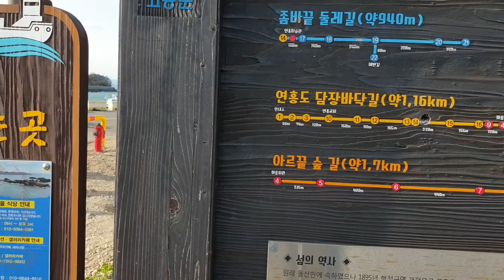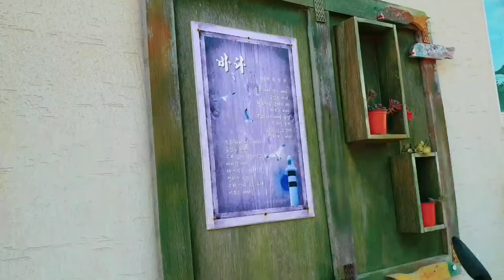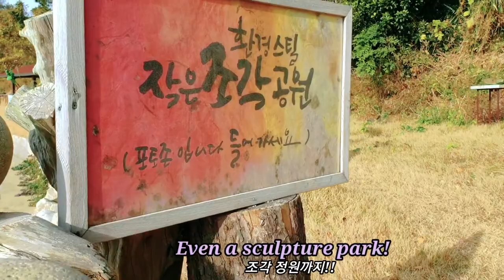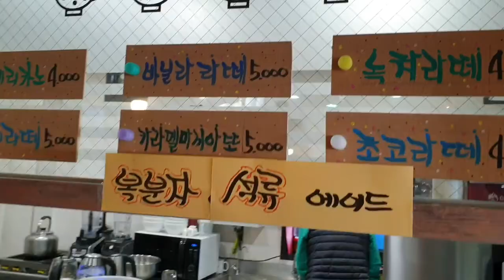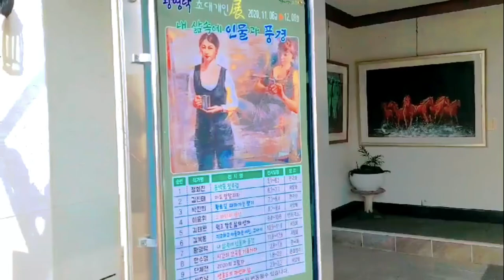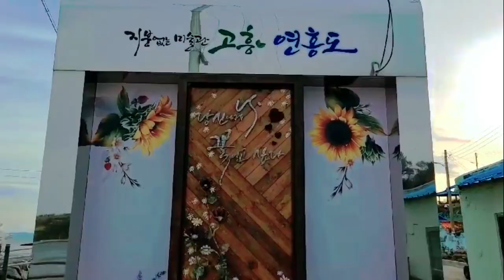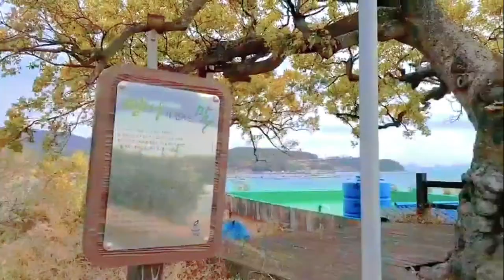The Island of Art Museum -Yeonhong Island in Goheung, Korea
This video shows the Island of Art Museum, Yeonhong Island, in Goheung, Korea.  It is well known for an artistic Island as there are pretty wall paintings on every wall of houses on the island and sculptures along the coast.
There is even a gallery where exhibition is held ten times a year.
The island has been cultivated for 15 years by an artist and curator and it is still being worked on.